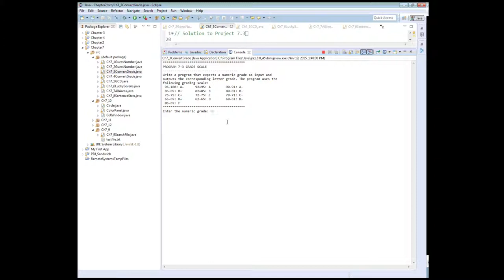AP Computer Science: Java - Chapter 7 Program 7.3 Solution